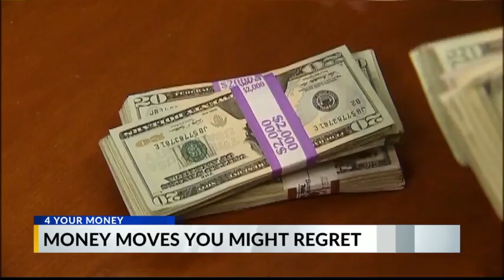The money moves you might regret forever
There are few money decisions that cause minor financial headaches and there are other money decisions that can cause you to regret your choices for a very long time. During these times you will have difficult choices to make regarding your financial matters.